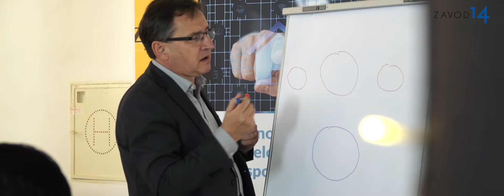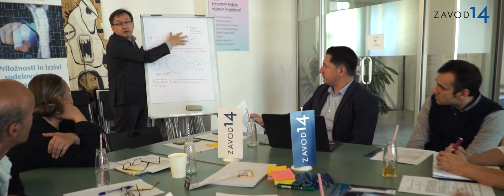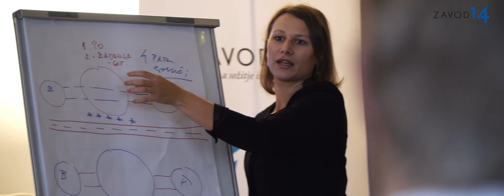Zavod 14 kratki video 26.9.2018